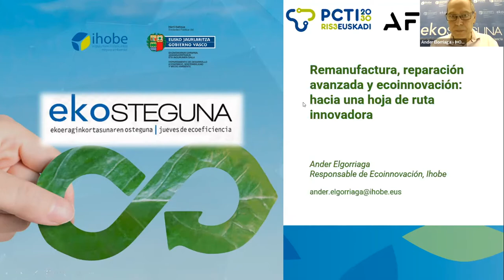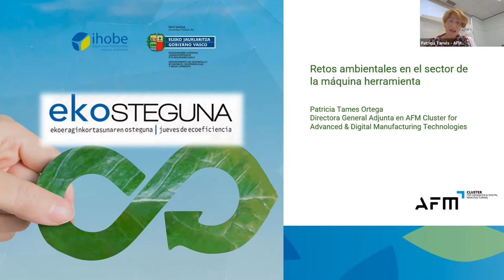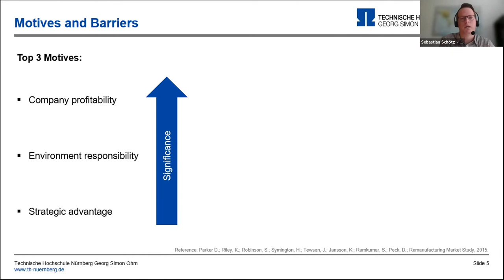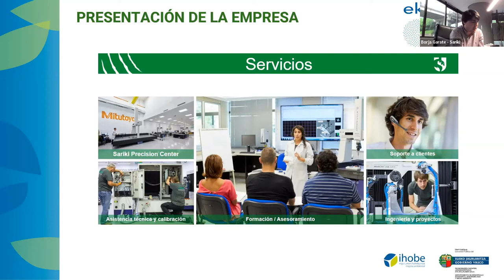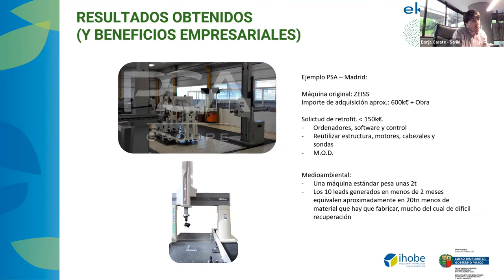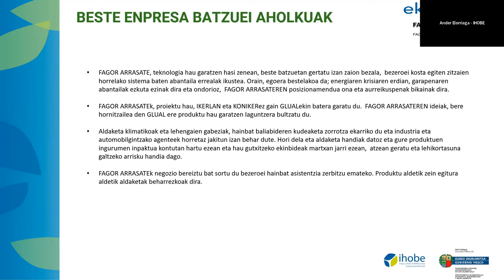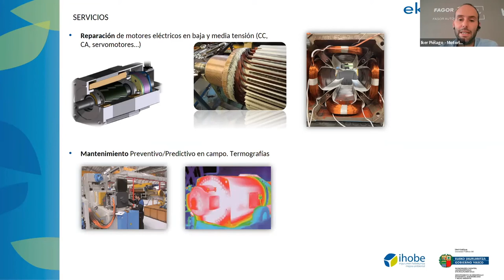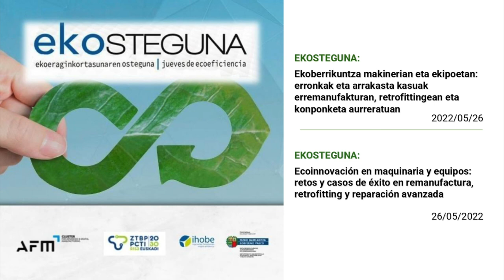EKOSTEGUNA - Ecoinnovación en maquinaria y equipos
Ekostegun honen helburua da: Konponbide ekoberritzaileak garatu dituzten enpresen arrakasta-kasuak aurkeztea. Ihobek Ekoberrikuntza Zirkularreko Programaren bidez bultzatutako makinariaren konponketa aurreratu, retrofitting eta birmanufakturako proiektuen emaitzak erakutsi dira.  Ekostegunean aurkeztu dira ere bai makineria-fabrikatzaileentzako Europako ingurumen joerak eta etorkizuneko eskakizun zirkularrei aurrea hartuta.

El objetivo de este Jueves de Ecoeficiencia-Ekosteguna es presentar casos de éxito de empresas que han desarrollado soluciones ecoinnovadoras a través del Programa de Ecoinnovación Circular de Ihobe en materia de reparación avanzada, retrofitting y remanufactura, adelantándose así a las tendencias y futuros requerimientos circulares europeos para los fabricantes de maquinaria.